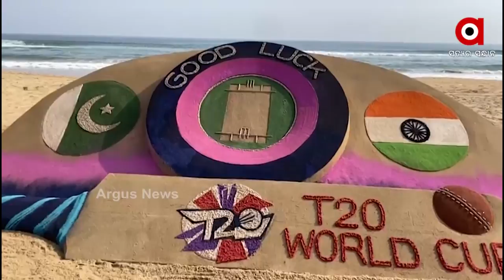ଭାରତକୁ ବାଲୁକା କଳା ମାଧ୍ୟମରେ ଶୁଭେଚ୍ଛା ଜଣାଇଲେ ପଦ୍ମଶ୍ରୀ ସୁଦର୍ଶନ ପଟ୍ଟନାୟକ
ଆଜି ଟି-20 ଓ୍ବାର୍ଲ୍ଡକପ ଭାରତ ଓ ପାକିସ୍ତାନ ମଧ୍ୟରେ ହାଇଭୋଲଟେଜ ମ୍ୟାଚ୍ । ଏନେଇ ସୁନ୍ଦର ବାଲୁକାକଳାରେ ଟିମ୍ ଇଣ୍ଡିଆକୁ ଶୁଭେଚ୍ଛା ଜଣାଇଛନ୍ତି ପ୍ରଖ୍ୟାତ ବାଲୁକାଶିଳ୍ପୀ ପଦ୍ମଶ୍ରୀ ସୁଦର୍ଶନ ପଟ୍ଟନାୟକ।